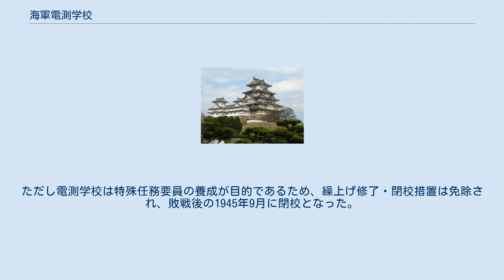海軍電測学校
海軍電測学校（かいぐんでんそくがっこう）は、大日本帝国海軍における艦船および地上基地でのレーダー探知・操作・維持技術の修得者を養成する教育機関のことである。
海軍通信学校から独立し、普通科・高等科・特修科・専攻科を設置した。
 レーダーを重要視するのが遅れた日本海軍では、当然ながらレーダー関連の技術開発や要員の養成も活発ではなく、電測技術教育は通信学校にて行われていた。
 遅々として進まないレーダー・逆探の開発に対して、その技術研究を推進するために、艦政本部隷下の技術研究所と海軍航空本部隷下の空技廠支廠を統合し、海軍省外局の海軍電波本部が1944年4月20日に発足した。
これに対応して、研究者の拡大と同時に、艦船・地上基地のレーダー技術者の養成をもくろみ、1944年9月1日に海軍電測学校が藤沢市に開かれた。
藤沢には航空用電波兵器・光学兵器整備訓練教育を実施する藤沢海軍航空隊が6月に開隊されており、藤沢空と電測学校の連携が図れると考えられた。
 電測学校も他の術科学校と同様に4コースが設定され、練習生は現場へ、学生は電波本部や各地司令部へと派遣されることとなった。
しかしついに満足できるレーダーを開発することができないまま、電波本部は1945年2月1日をもって第二技術廠へと規模を縮小され、子飼いの電測学校も大量養成が困難になった。
また、藤沢空の滑走路が隣接していたことから、頻繁に連合軍の爆撃や機銃掃射を受けており、講義も進捗しなかった。
 各種術科学校には、7月15日までに繰り上げ修了を実施し、修了者を本土決戦要員に振り向けるよう通達を受けた。
ただし電測学校は特殊任務要員の養成が目的であるため、繰上げ修了・閉校措置は免除され、敗戦後の1945年9月に閉校となった。